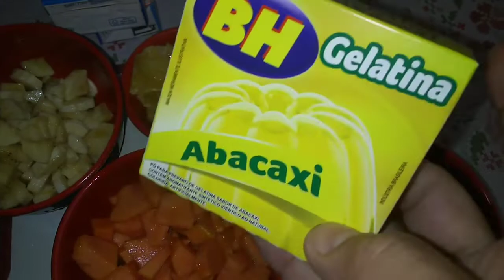Salada de Frutas Cremosa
1 laranja
1 maçã
1 banana
1 manga
1 pedaço de mamão
1 gelatina de abacaxi
1 creme de leite
1/2 leite condensado
400 ml de leite integral